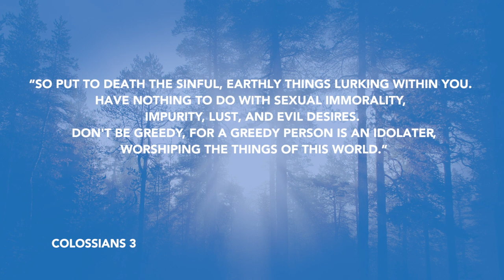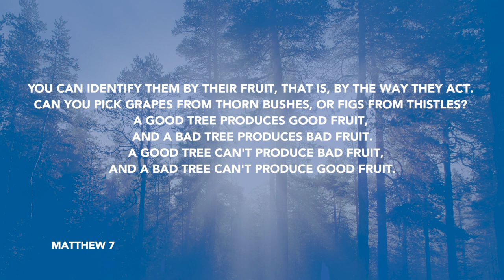Daily Devotional // Pastor Daniel Guntharp // July 3, 2020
Fruit trees require care to produce good fruit and pruning is key.  Listen as Pastor Daniel explains this important principle in today's devotion.